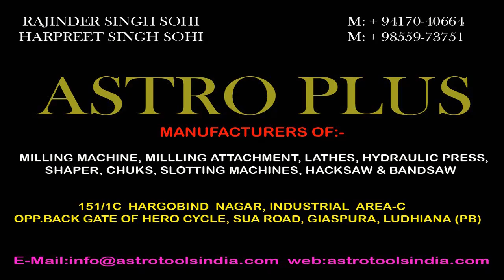डाँडिए समागम / बसंत बिहार महिला सरकीर्तन मण्डल लुधिआना